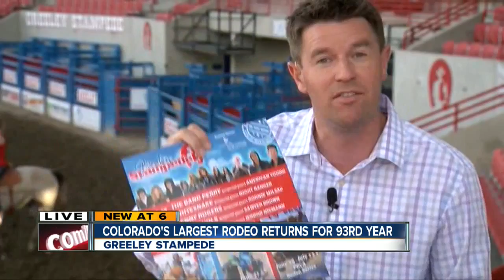Greeley Stampede returns for 93rd year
The kickoff for the 93rd Annual Greeley Stampede is just days away, with a full line-up of rodeos, concerts, carnivals and other events.